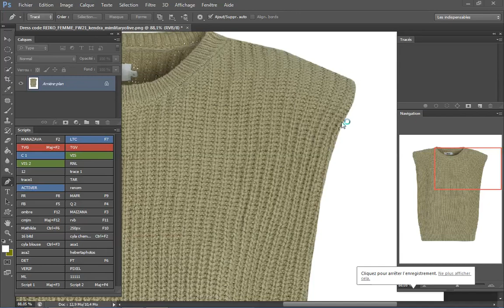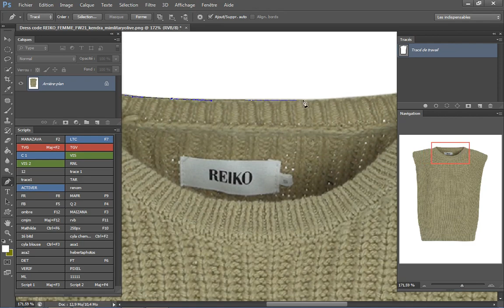Detourage photo Odon Joël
Détourage photo en utilisant l'outil plume sur Photoshop